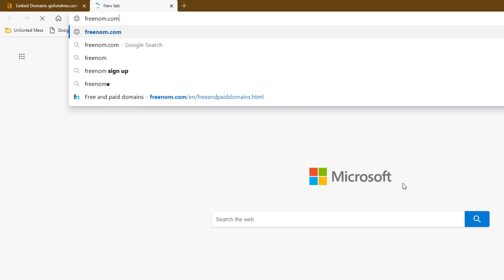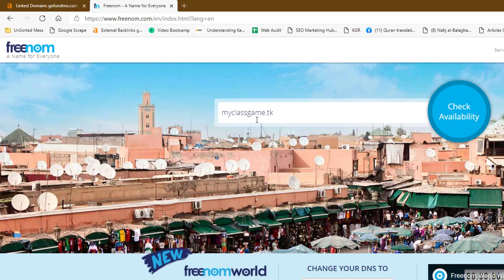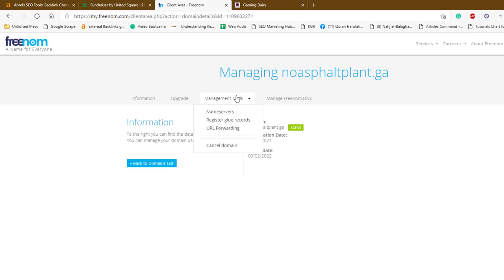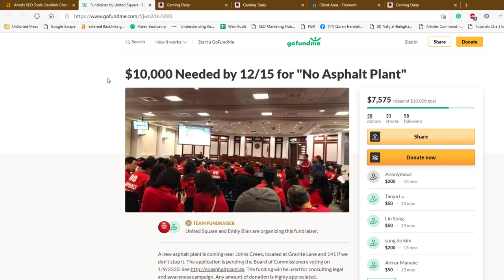How to Get Free 301 Backlink from 90 DR Domains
💥💥Vieo Chapters💥💥
00:00 Universal SEO Tool
00:48 Building Dofollow Comment Backlink
03:50 Building Dofollow Forum Backlinks
14:32 Ending